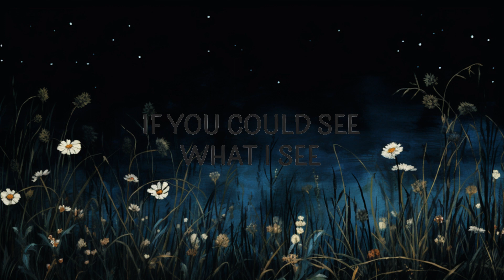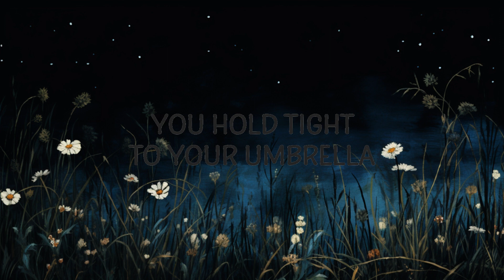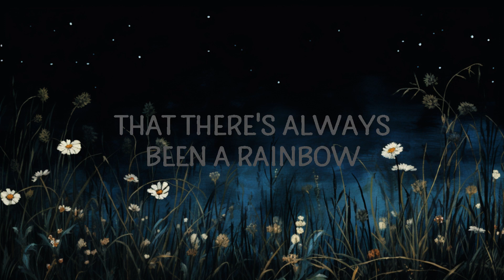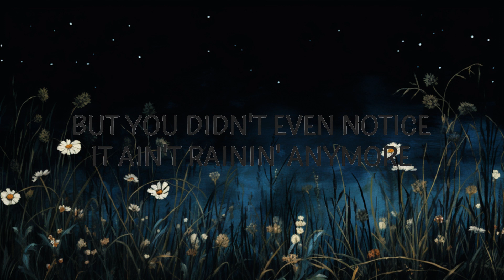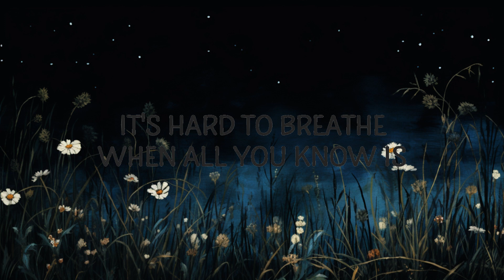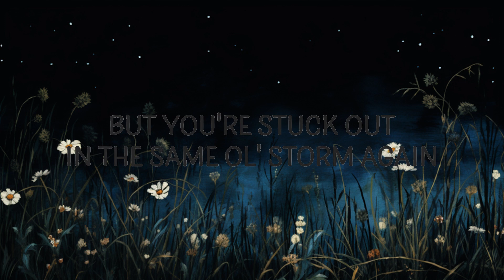Kacey Musgraves - Rainbow (Lyrics) | Lyrics Rhythm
Kacey Musgraves - Rainbow (Lyrics)

Rainbow Lyrics
[Verse 1]
When it rains, it pours
But you didn't even notice
It ain't rainin' anymore
It's hard to breathe when all you know is
The struggle of stayin' above the risin' water line

[Chorus]
Well, the sky has finally opened
The rain and wind stopped blowin'
But you're stuck out in the same ol' storm again
You hold tight to your umbrella
Well, darlin', I'm just tryin' to tell ya
That there's always been a rainbow
Hangin' over your head

[Verse 2]
If you could see what I see
You'd be blinded by the colors
Yellow, red, and orange, and green
And at least a million others
So tie up the boat, take off your coat
And take a look around

[Chorus]
'Cause the sky has finally opened

[Bridge]
Oh, tie up the boat, take off your coat
Everything is alright now

[Chorus]
Let go of your umbrella
'Cause, darlin', I'm just tryin' to tell ya
Yeah, there's always been a rainbow

[Outro]
Mmm